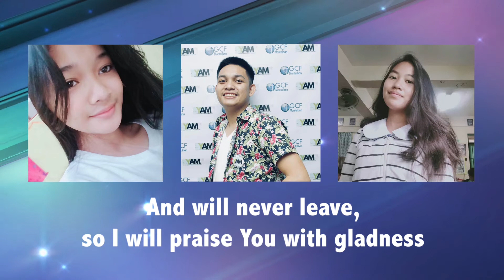Joy (Cover)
Joy (Cover) - Planetshakers
GCF Montalban Youth Worship Team